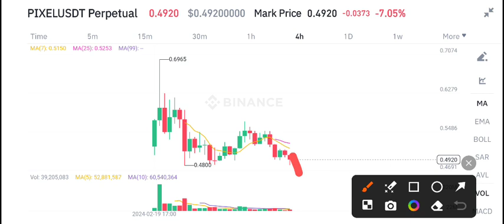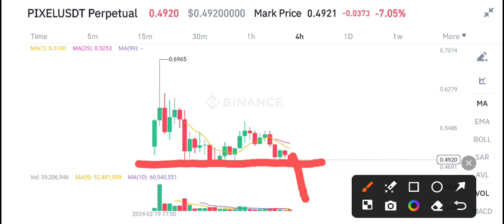Pixel coin Today News! Pixels Price Prediction